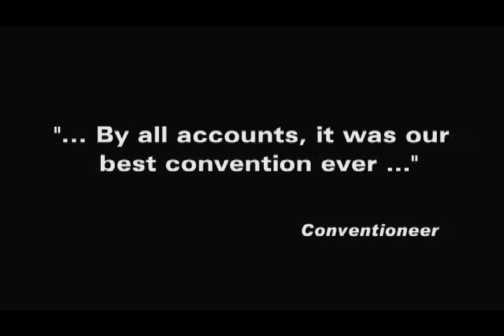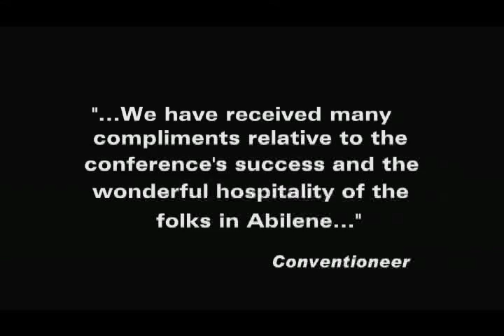Abilene, Texas Meeting Planners Video.mov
Plan your next meeting in Abilene, Texas!